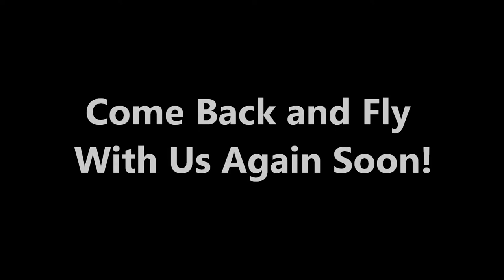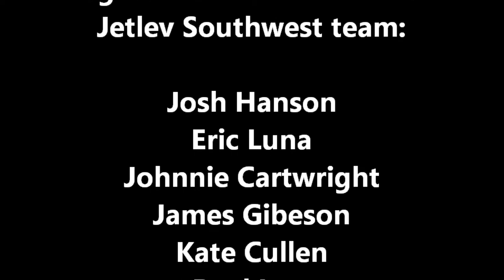Jetlev Flight Movie - Merrill Lewis - 8/16/12